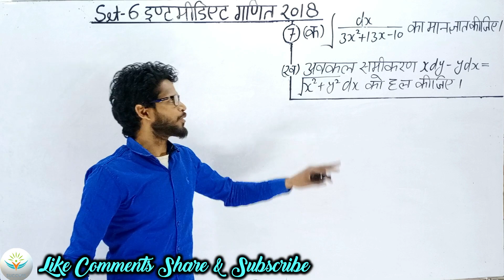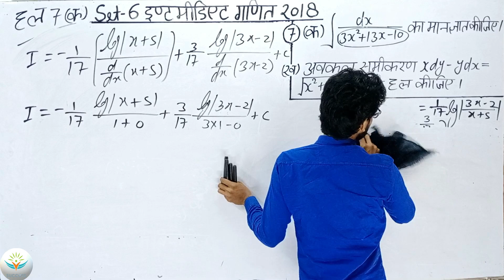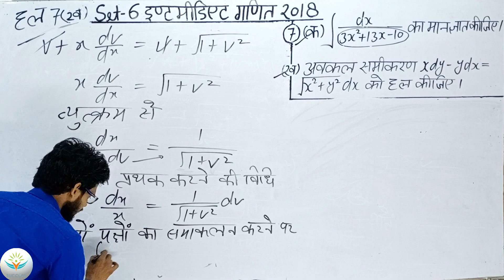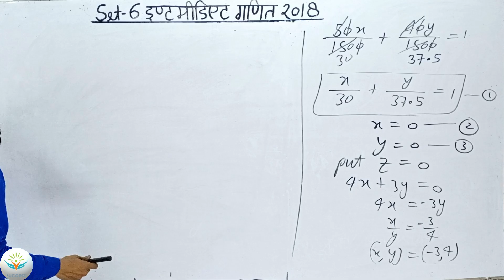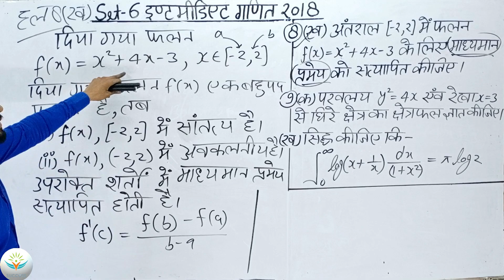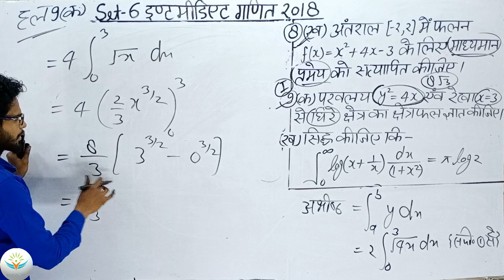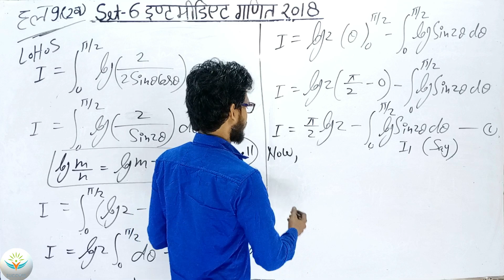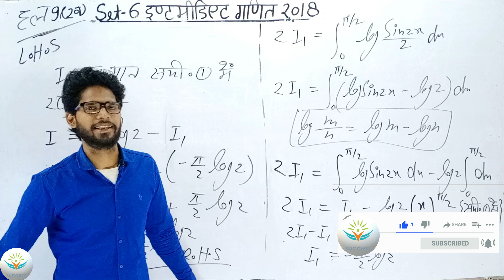कक्षा 12 गणित Set-6 2018 इंटरमीडिएट गणित 2018| सॉल्वड अनसॉल्वड पेपर्स |Solve Unsolved Papers 2018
Link For channel Maths by Manav sir  classes -

Link For Solve unsolve Papers 2020

Link For Solve unsolve Papers 2019